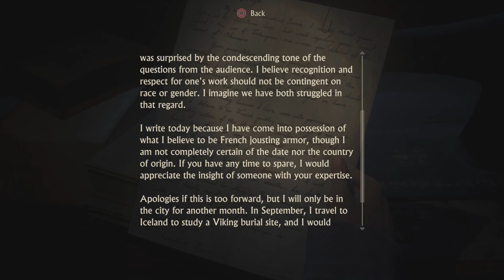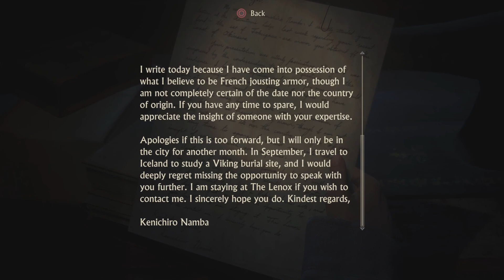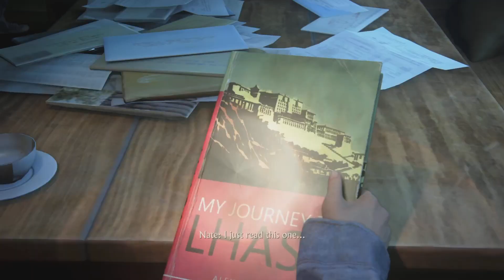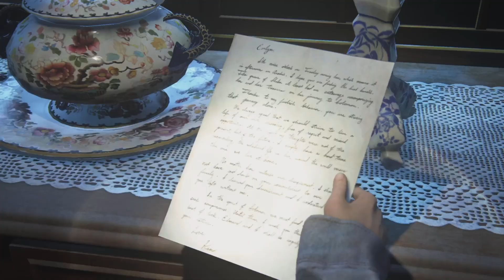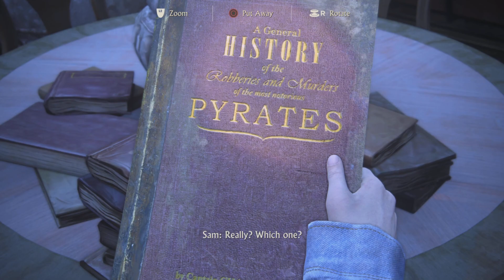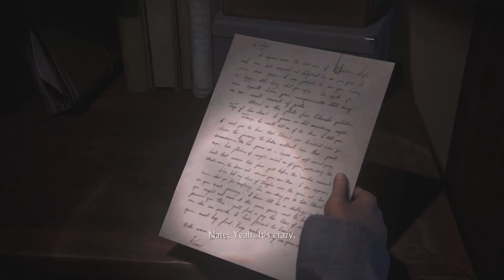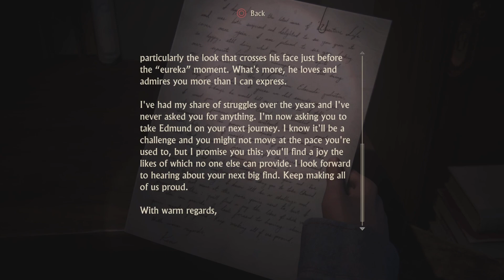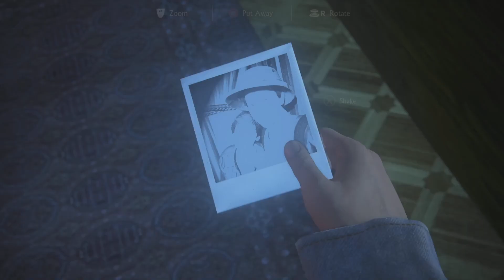Uncharted 4: A Thief's End Part 21